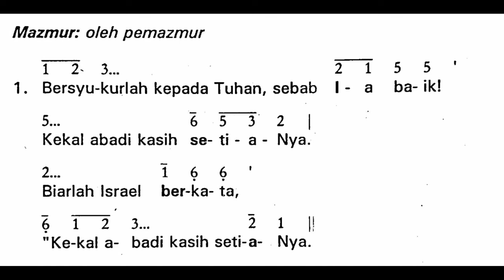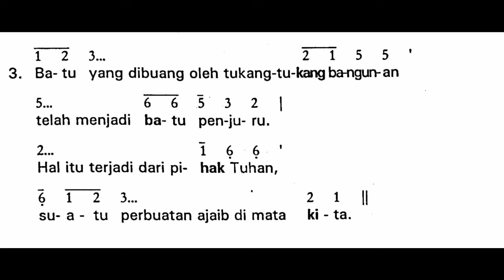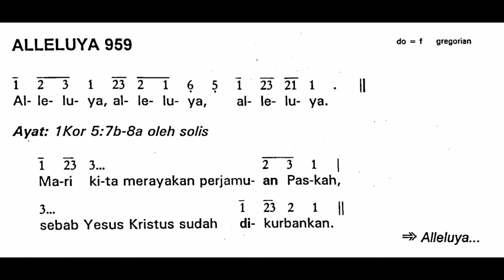[Edisi Lama] Minggu, 31 Maret 2024 - HARI RAYA PASKAH - HR KEBANGKITAN TUHAN KITA YESUS KRISTUS